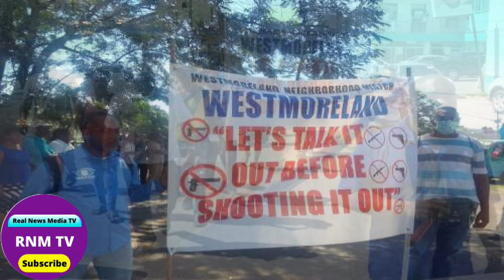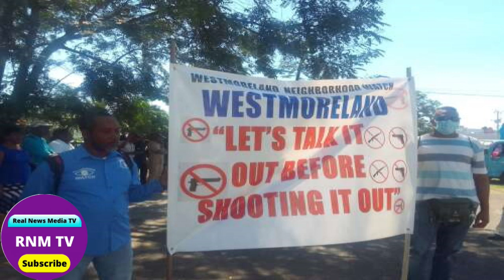Jamaica News Today October 29, 2022/Real News Media TV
Jamaica News Today October 29, 2022